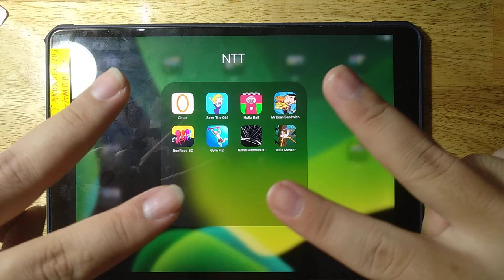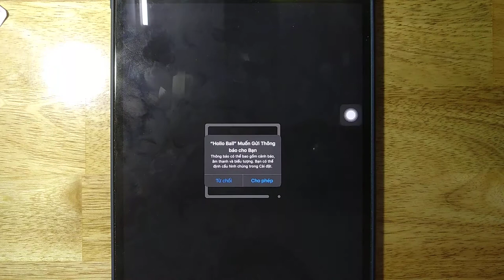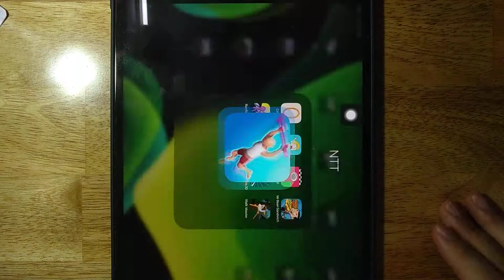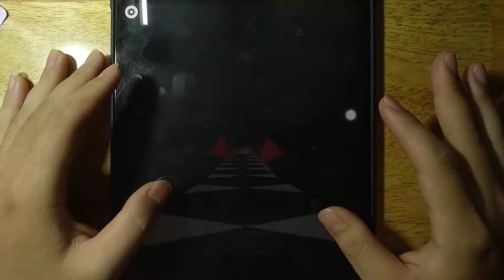Circle, Jym Flip, Run Race 3D, Save The Girl, Hollo Ball, Mr Bean Sandwich, Walk Master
Circle, Jym Flip, Run Race 3D, Save The Girl, Hollo Ball, Mr Bean Sandwich, Walk Master, Tunnel Madness 3D

Android GamePlay
iOS GamePlay
iPad GamePlay
GamePlay Walkthrough